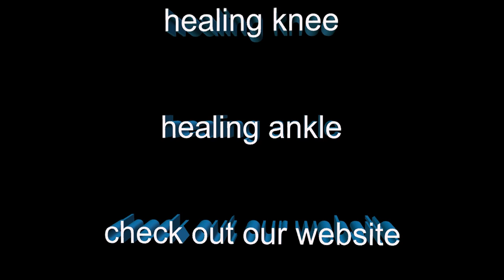working at home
get great easy work with us
all you have to do just telling your friends about our products
when they order it you well have $50 every order
shipment free
our products for really healing
neck and shoulders
tennis elbow
lower back pain
pelvis
knee
ankle

come to make great business and have job